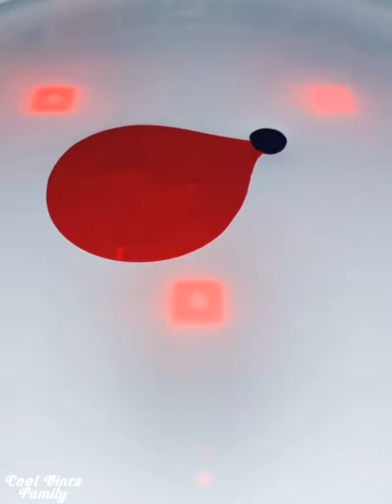Creative People Who Are On Another Level | Satisfying Video #31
Creative People Who Are On Another Level | Satisfying Video

oddly satisfying video,oddly satisfying videos help you fall asleep,oddly satisfying video compilation relaxing music that makes you sleepy,oddly satisfying video no music,oddly satisfying video to watch before sleep,oddly satisfying video slime,oddly satisfying video compilation,oddly satisfying videos for sleep,creative people who are on another level,creative thinking,creative ideas,creative people,creative thinking skills,creative thinker,innovative thinking